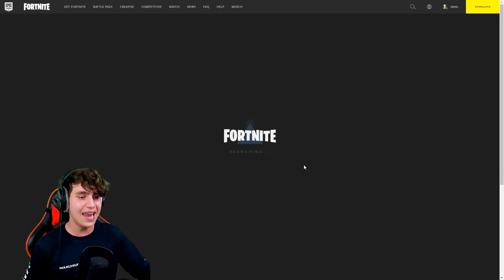Hij gaf mij het DUURSTE account ter wereld en toen vond ik dit..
Fortnite Battle Royale - Inloggen op het DUURSTE Fortnite account!
Vond jij deze video leuk? Klik dan op het duimpje OMHOOG! 👍

Hey - Mijn naam is Alex en bedankt voor het klikken op deze video! Op mijn kanaal upload ik video's over Fortnite: Battle Royale. Wil JIJ hier nou meer van zien? :D